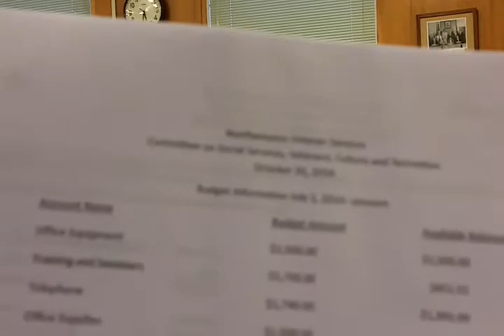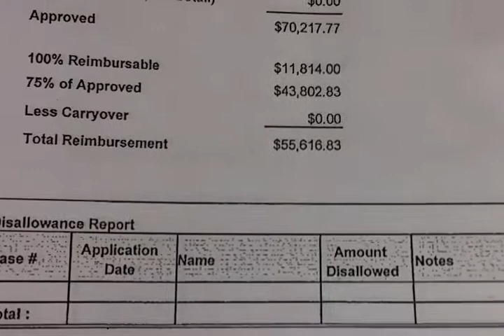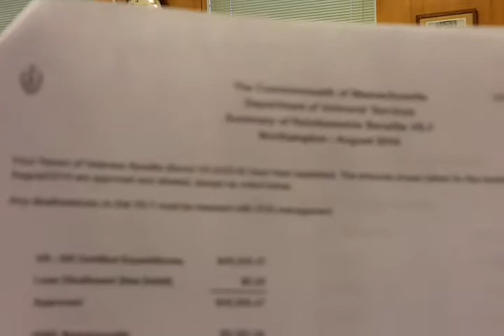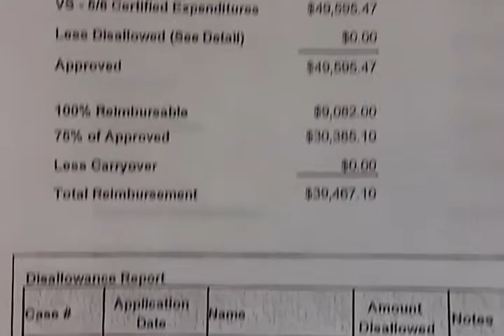Committee On Social Services, Veterans, Culture, And Recreation October 20, 2014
This is a complete recording of the October 20, 2014 Committee On Social Services, Veterans, Culture, And Recreation.  On the agenda were Valley Community Development Corporation, Northampton Housing Partnership and Peg Keller, Housing and Community Development Planner.  This recording was made by Ruth McGrath.